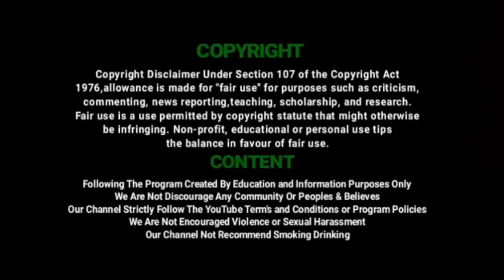கடும் தீ | அச்சிறுபாக்கத்தை அடுத்த சிறுக்கரணை ஏரியில் தீ | Fire near Acharapakkam | Vil Ambu News